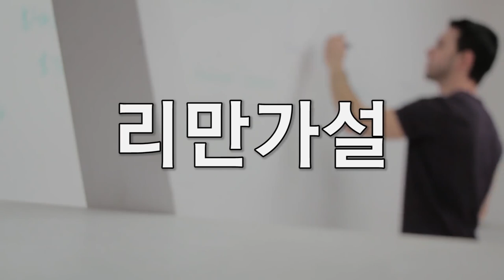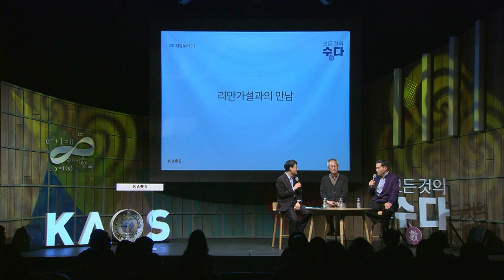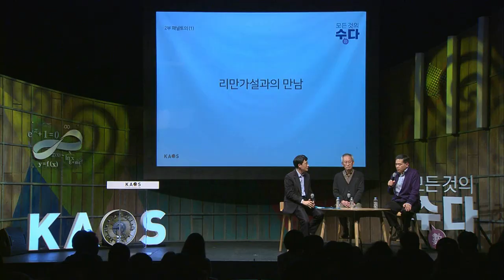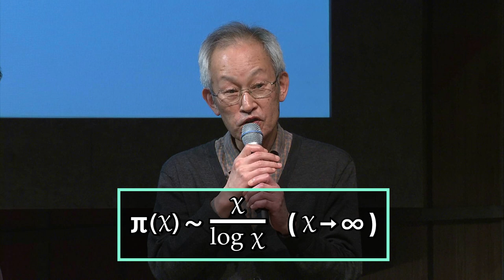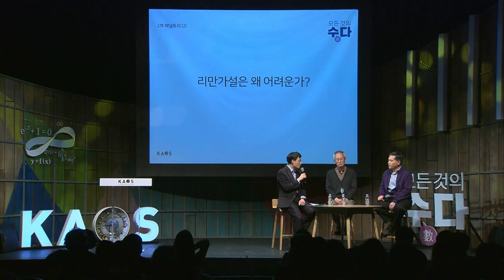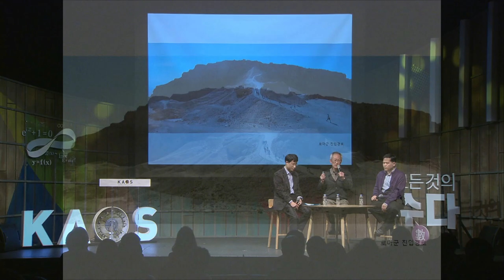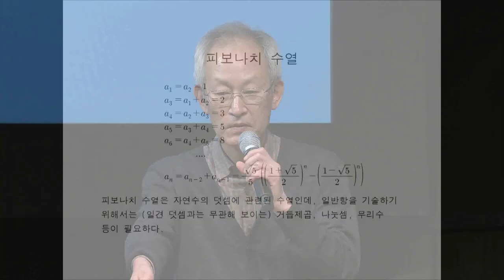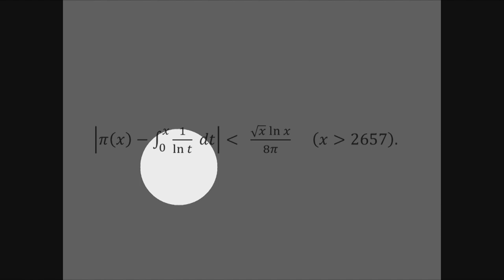[질문과 토론의 과학 #9] 😜리만가설에 미치다!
[오늘의 주제]
- 리만가설에 미치다!

[패널소개]
* 강연자 : 기하서 _ 연세대 수학과 교수
*패널 : 김영원 _ 서울대 수리과학부 교수
*사회자 : 이준엽 _ 이화여대 수학과 교수